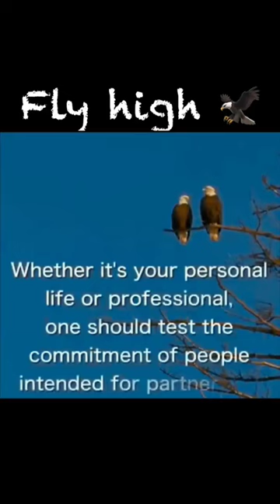leader should have eagle like 7 leadership principle